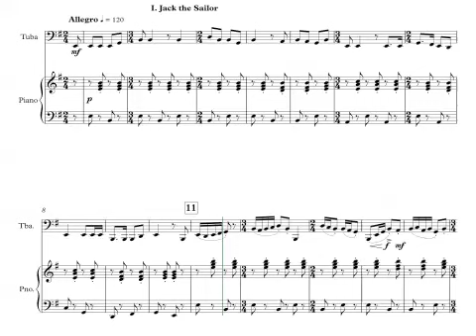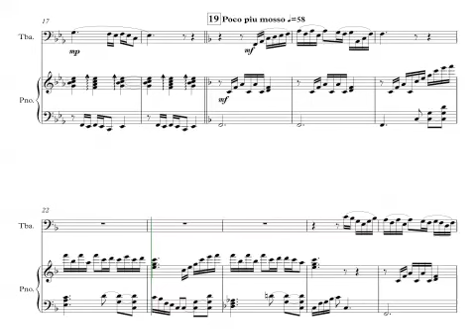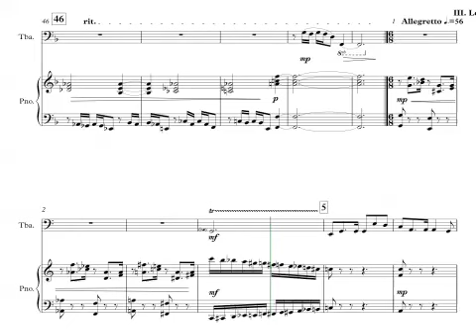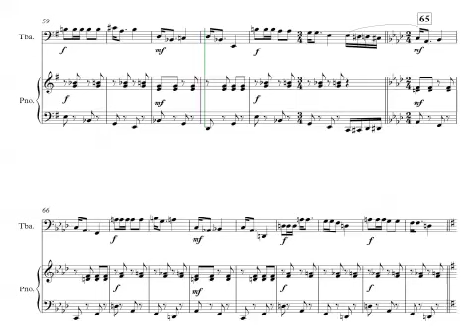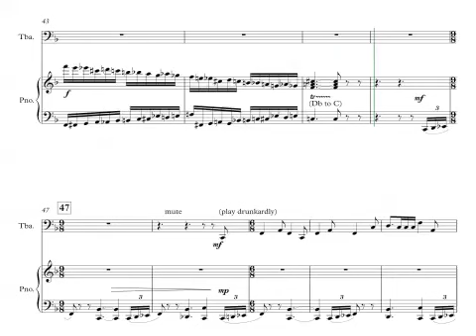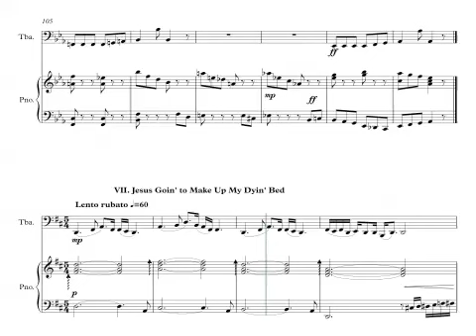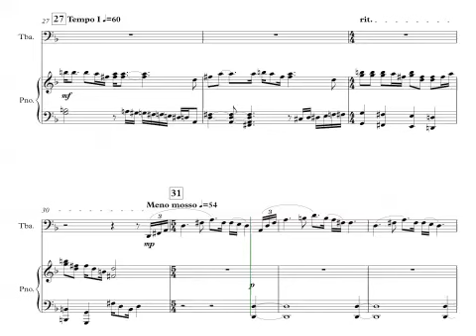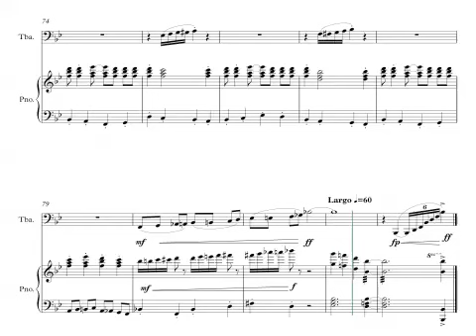Sy Brandon - Alabama Songbook Suite for Tuba and Piano